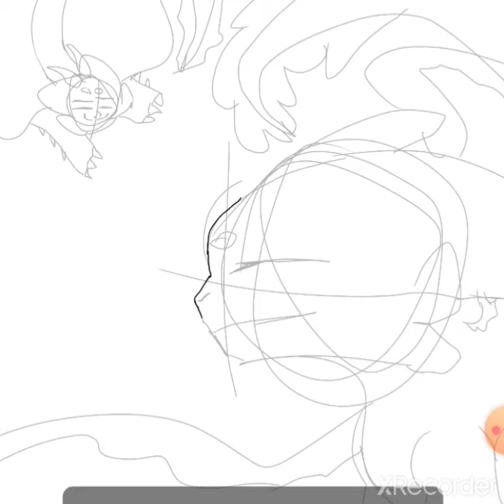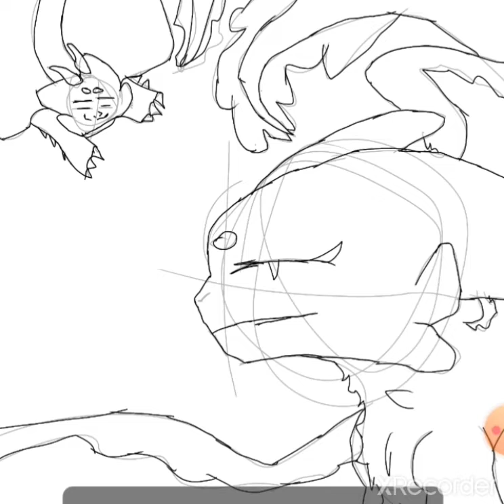fannart for @FenixFireFury0722 Ale×ruby